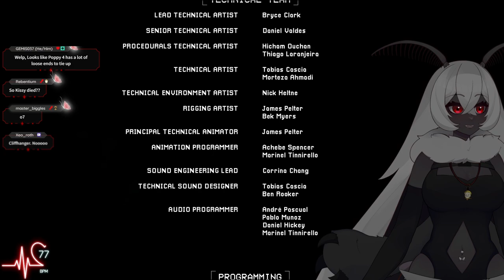[Fenari Mori Streams Poppy Playtime Chapter 3] apparently this is a rage game? LETS FIND OUT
Fenari Mori Twitch VoD for February 3 2024

00:00:00 - Waiting Room
00:09:40 - Stream Start/Just Chatting
00:32:13 - Poppy Playtime Chapter 3